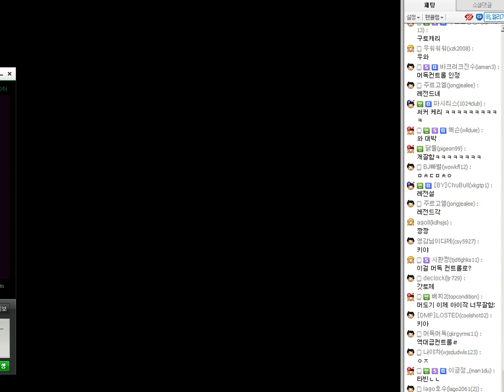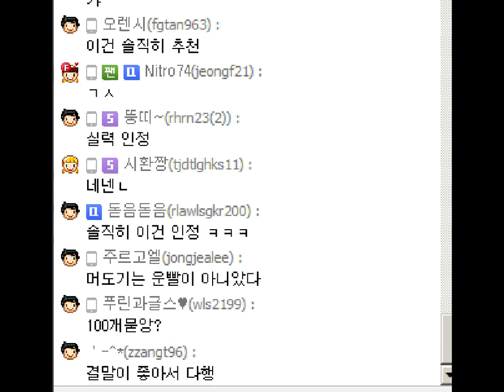[아이작 리버스][3] 파밍은 지겹다! 유다로 출겨억-!! 2015년 6월 8일